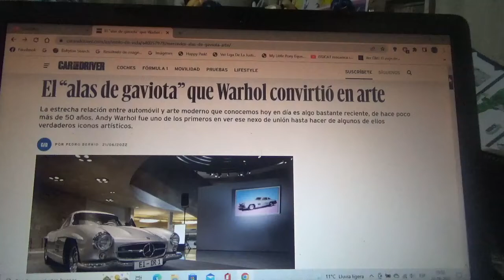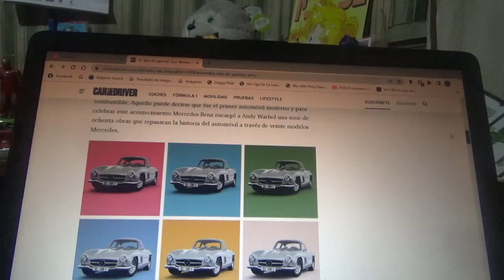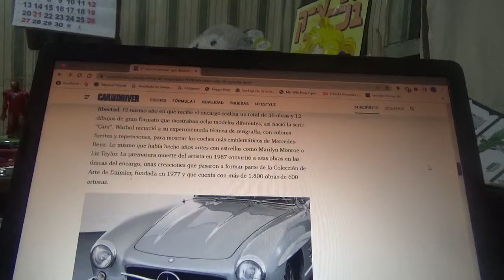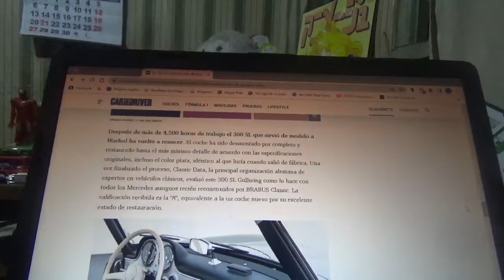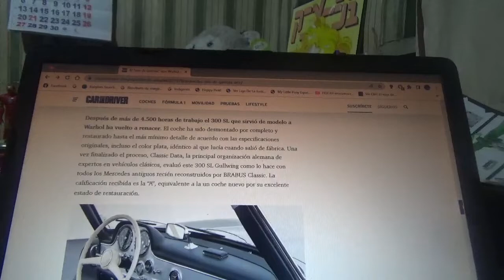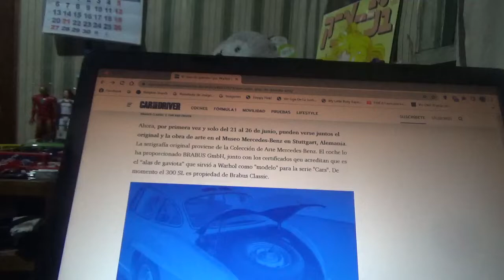El Mercedes "alas de gaviota" que convirtió en obra de arte Warhol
Aquí les menciono la historia de esta relación entre arte contemporáneo y coche de hace mas de 50 años de existencia con el cual Andy Warhol lo hizo siendo este el pionero en este tipo de arte